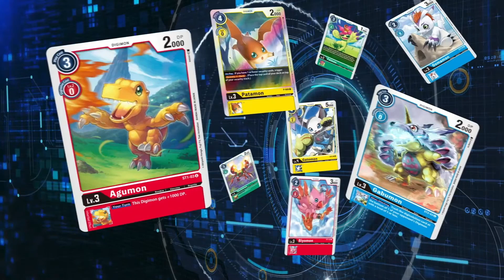D-Brigade (black /schwarz) vs Security Control (black+yellow / schwarz+gelb) [Digimon TCG BT06 Meta]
Dies ist das letzte Video zum BT06 Meta und danach machen wir mit Ex1 weiter :)
Die Classic Collection hat einige interessante Karten und bin echt gespannt, was die alles können. Hoffentlich bekommen wir noch Events mit dem Set...

Naja, zurück zum eigentlichen Thema^^ D-Brigade finde ich aktuell am spaßigsten und es kann gut mit dem Meta mithalten. Security Control ist so eine Art Hass-Deck, da man recht wenig dagegen machen kann, wenn man nicht die Karte A Delicate Plan hat. Security Control gibt einem viel Memory, doch was haben wir davon, wenn wir es nicht richtig nutzen können? Eventuell ist doch das neue Coredramon eine Überlegung wert...
D-Brigade hat hier den Vorteil, dass wir durch Darkdramon unsere Blocker wieder aufs Deck legen können und somit das Spiel in die Länge ziehen. Wir können nicht Deckout gehen, der Gegner schon ;)

Hier ist der Link von meiner Gegnerin, gönnt euch oder ihr :D